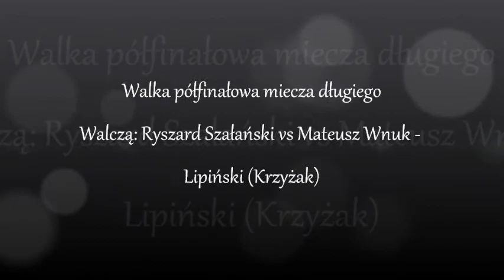Turniej Rycerski Człuchów 2011 walka półfinałowa Ryszard Szałański vs Mateusz Wnuk Lipiński